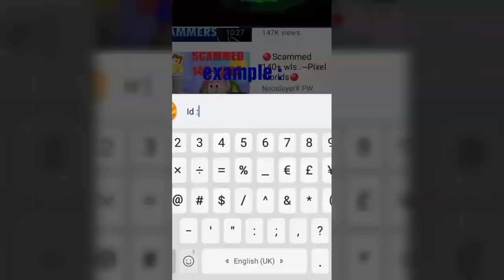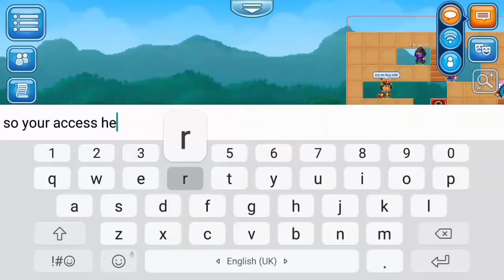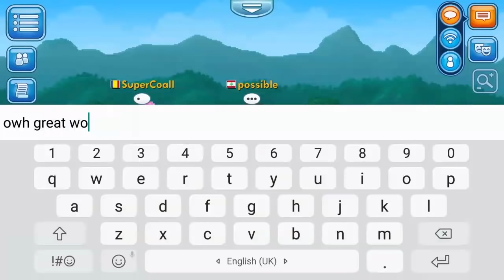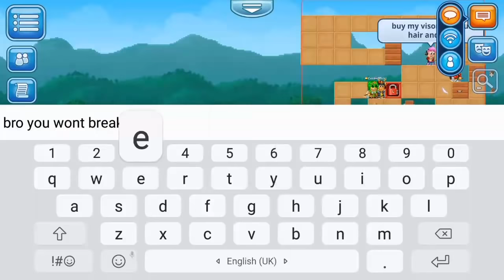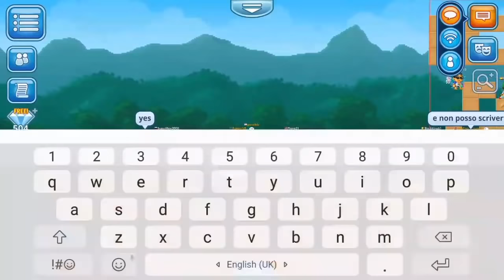Pixel worlds | fan hosting a drop game Ft.comanader_k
Haha best vid i ever made ! And I ask all

mods and admins if they are watching this

vid to give this guy a chance without banning

him :) + voice reveal ! Woop ! Woop ! Special

thanks for giphy! GIPHY :3

you in pixelworlds